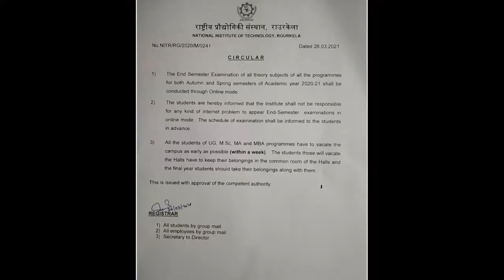ଅନଲାଇନ୍‌ପରୀକ୍ଷା କରିବାକୁ ରାଉରକେଲା NIT କର୍ତ୍ତୃପକ୍ଷଙ୍କ ନିଷ୍ପତ୍ତି ...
ଅନଲାଇନ୍‌ପରୀକ୍ଷା କରିବାକୁ ରାଉରକେଲା NIT କର୍ତ୍ତୃପକ୍ଷଙ୍କ ନିଷ୍ପତ୍ତି । ପରୀକ୍ଷା ସମୟ ଓ ତାରିଖ ପାଇଁ ଆଉ ଥରେ ପ୍ରକାଶ ପାଇବ ବିଜ୍ଞପ୍ତି । ପୂର୍ବରୁ ଅଫଲାଇନ୍‌ପରୀକ୍ଷା ନିଷ୍ପତ୍ତିକୁ ଛାତ୍ରଛାତ୍ରୀ ବିରୋଧ କରିଥିଲେ । କରୋନା ସଂକ୍ରମଣ ବୃଦ୍ଧି ଆଶଙ୍କାରେ ବିରୋଧ କରିଥିଲେ ଛାତ୍ରଛାତ୍ରୀ ...